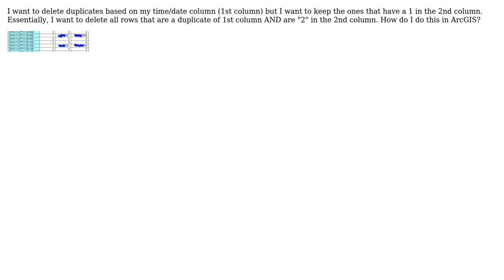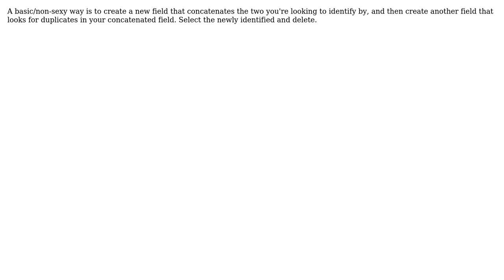GIS: How do I delete duplicates based on multiple fields? (3 Solutions!!)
GIS: How do I delete duplicates based on multiple fields?

With thanks & praise to God, and with thanks to the many people who have made this project possible! | Content (except music & images) licensed under CC BY-SA | Music | Images & others | With thanks to user Tim Chambers user PolyGeo user Matte user John Francis user Jacob F and the Stack Exchange Network Trademarks are property of their respective owners. You are responsible for your own actions.